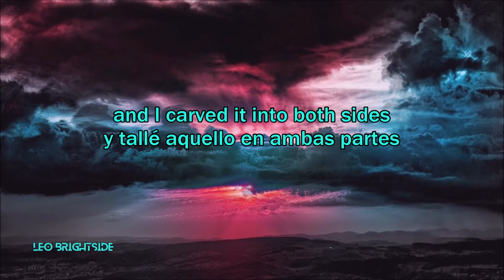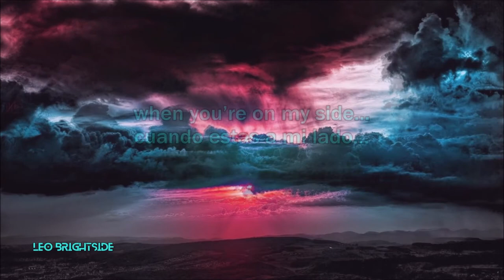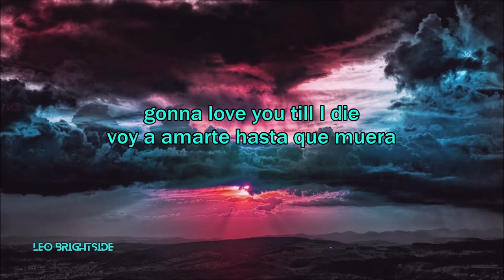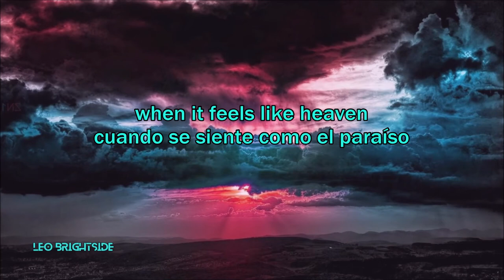Steve Angello ft Brandon Flowers Feels Like Heaven (Traducción/Lyrics)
Una canción que encontré de manera fortuita y me pareció bastante buena, cabe mencionar que esta versión no fue publicada de manera oficial ya que aparece en un álbum de Steve como "Nothing Sacres Me Anymore"